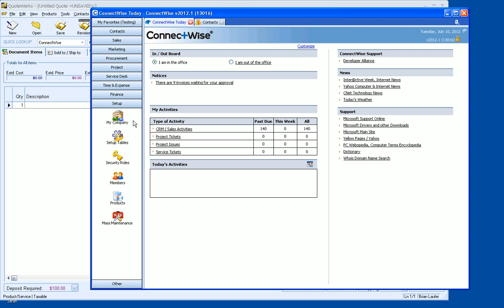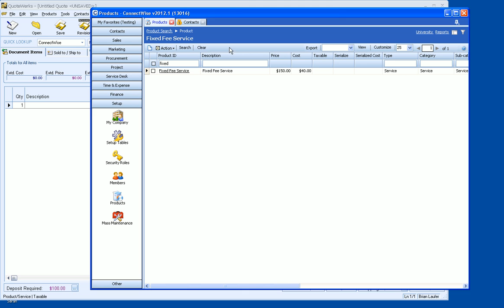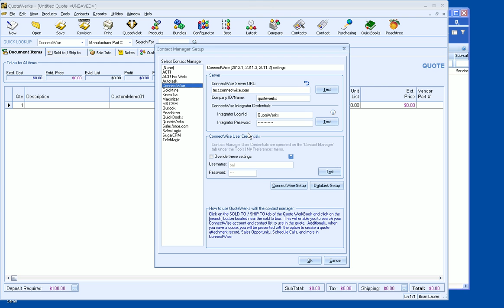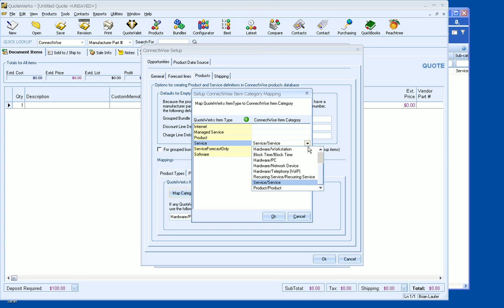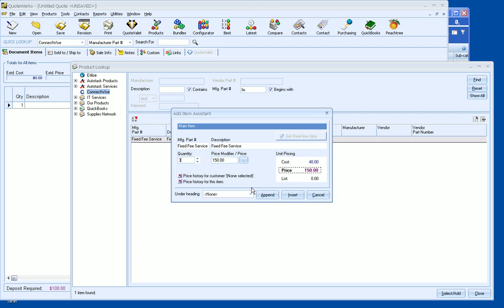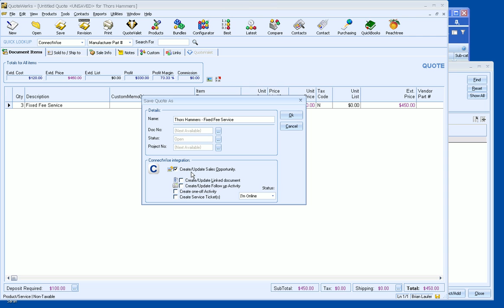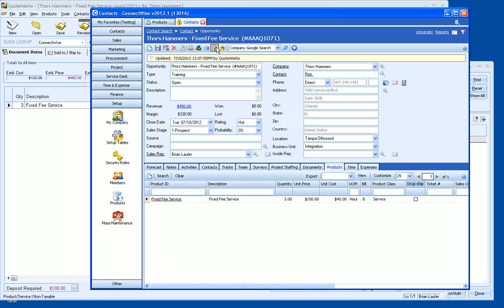ConnectWise Setup: Services as a Product on an Opportunity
In this video, we show you how to setup and use Services in QuoteWerks with ConnectWise Opportunities.

Each organization is different and will have different best practices when it comes to the way Services are transferred from QuoteWerks to ConnectWise.

Services can be transferred to the ConnectWise Opportunity as just a Service Forecast or as a Product with a Service Product Class. We will review Services as a Product on the Opportunity because within ConnectWise, these services can then be used on Services Tickets, Projects, Sales Orders, and More!

We review creating a Service Product in the ConnectWise Product Database, Setting up the QuoteWerks integration with ConnectWise to use this Product, retrieving the product from ConnectWise, and finally creating an opportunity in ConnectWise with the Service Item.

We have a blue print that walks you through the setup on our